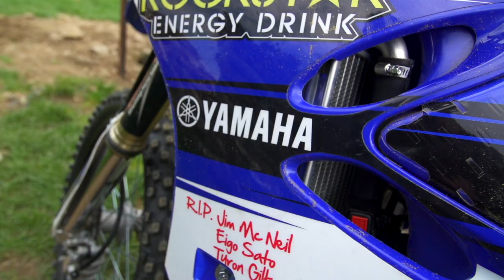Ukaž Káru - Chceš skákat na motorce jako Libor Podmol? Tady máš návod